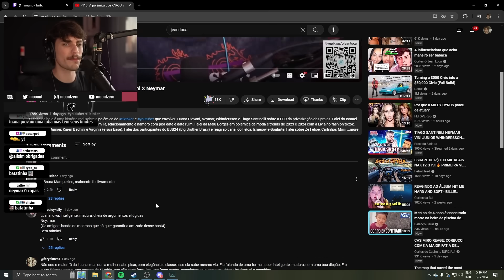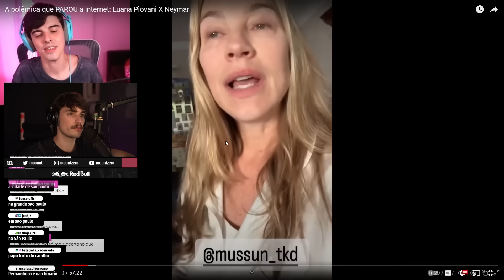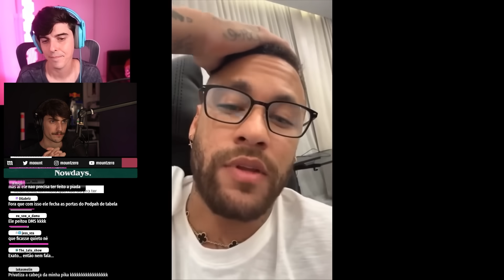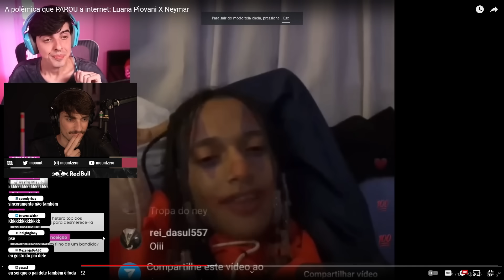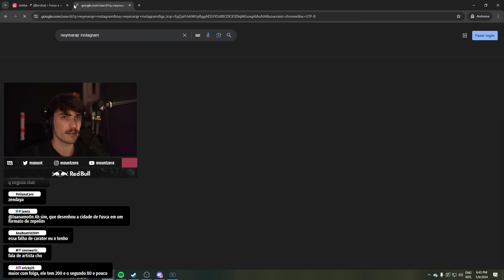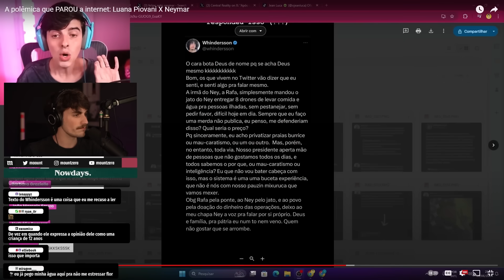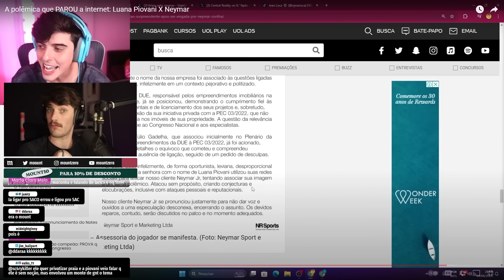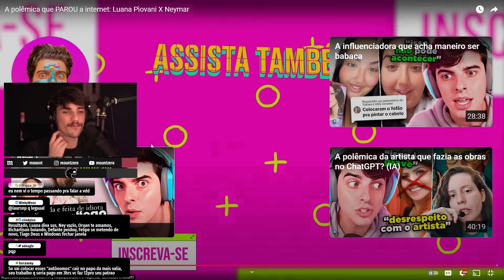NEYMAR X LUANA PIOVANI | mount reage